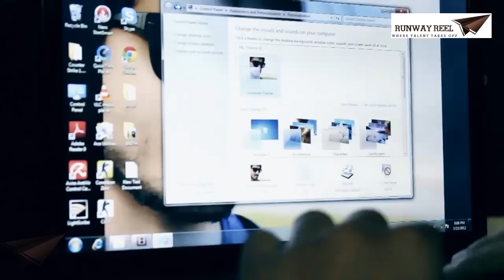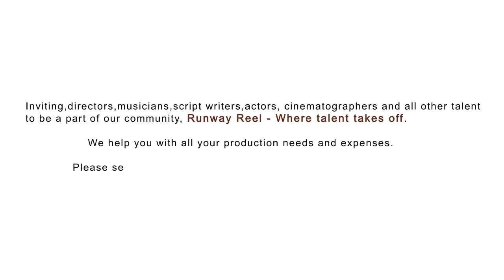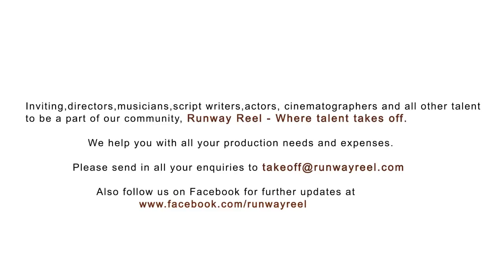Telugu Short Film "Get A Life" on super star Rajnikanth shot in 48 hours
This Shortfilm is done by Mill Finga Productions as part of Runwayreel 48 hour Short Film Fest in Hyderabad, the Film was shot in 48hours. For more telugu short films like us